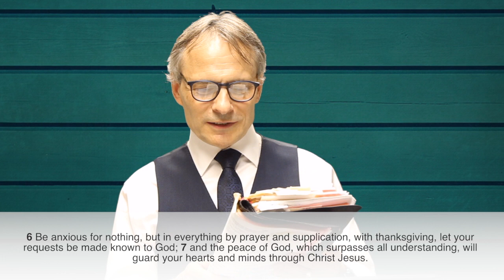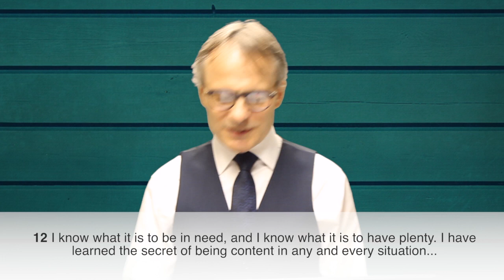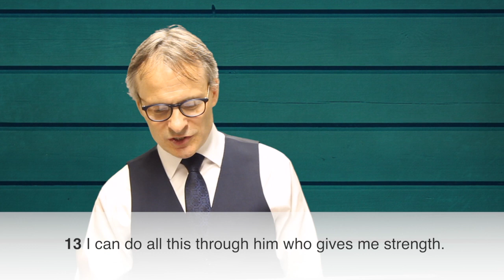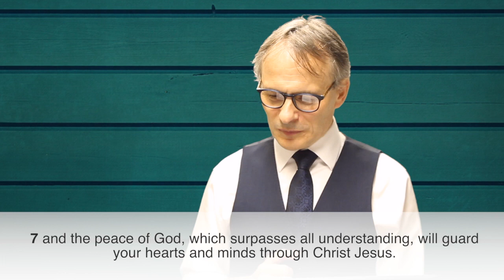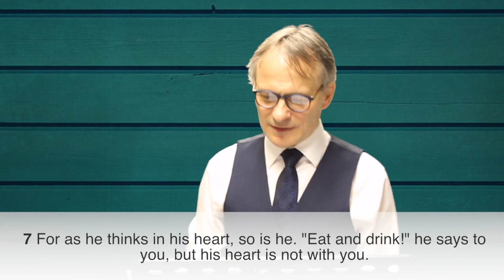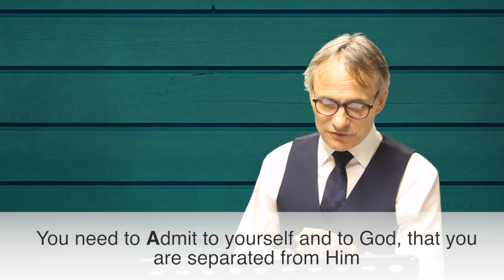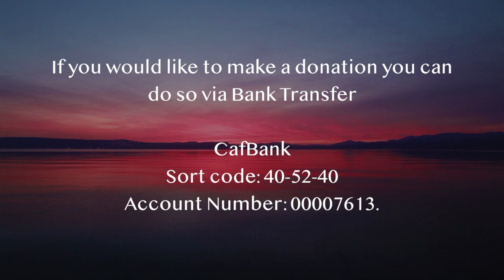Sunday Service 24th May 2020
Welcome to our morning  Sunday service! Thank you for joining us!

You can find us here:
Facebook: Emmanuel Community Church International

The song from this morning's worship is:
Raise A Hallelujah by Bethel Music

Our songs can be found:
Spotify: Emmanuel Community Church International & The Wave
Apple Music: Emmanuel Community Church International & The Wave